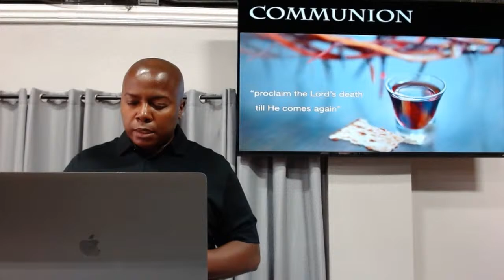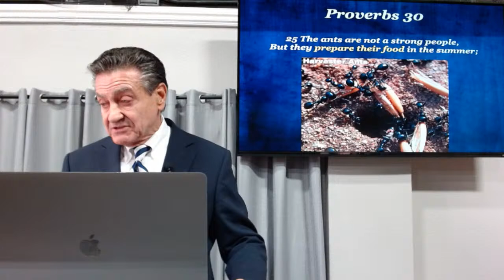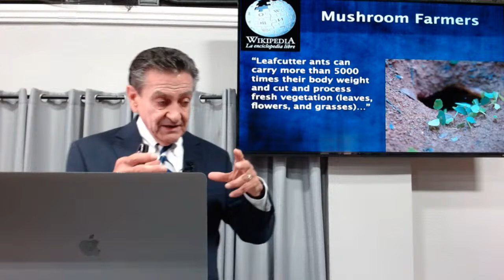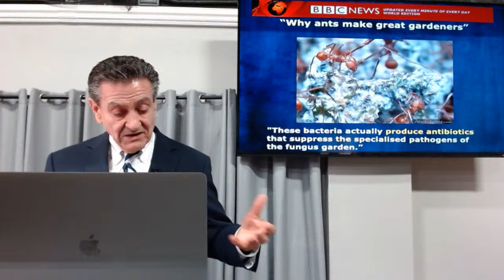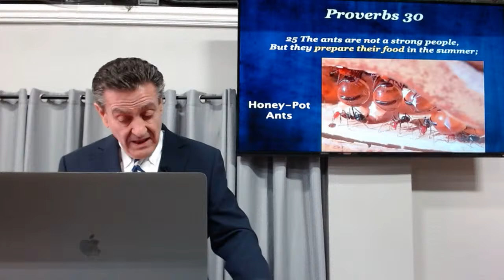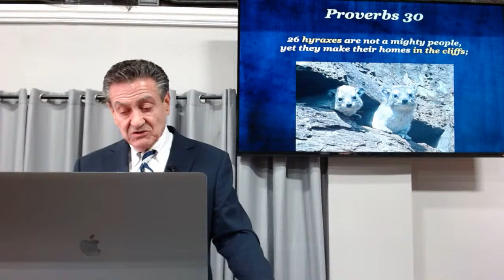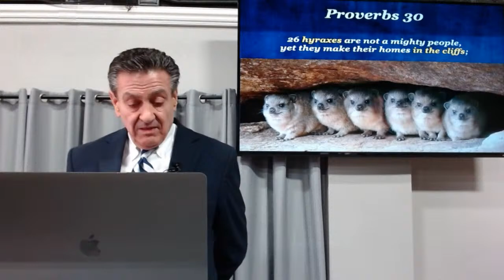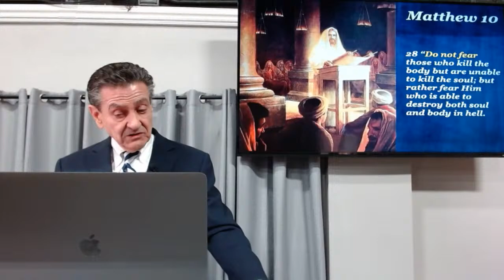Lessons From Little Creatures